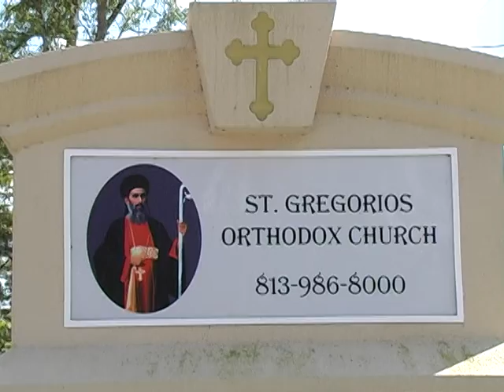Princy Varghese Tampa - Funeral - 1